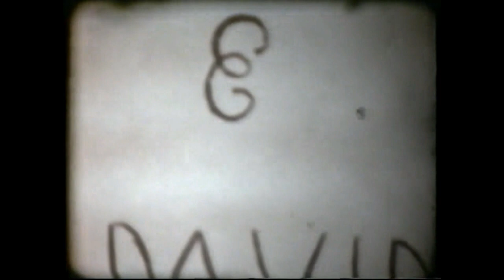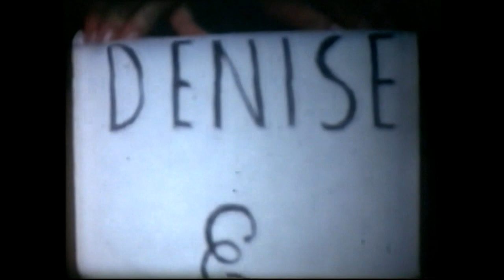Denise and Dave's first wedding in 1970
The first of our two weddings to each other in 1970, in Caerleon's Catholic church on 4th April.  The second, on 19th April was a Greek Orthodox ceremony at Denise's parent's house in Caerleon.